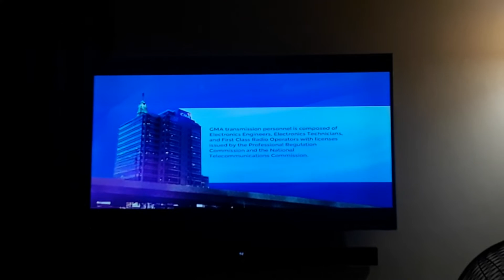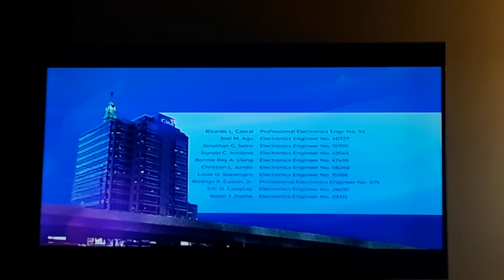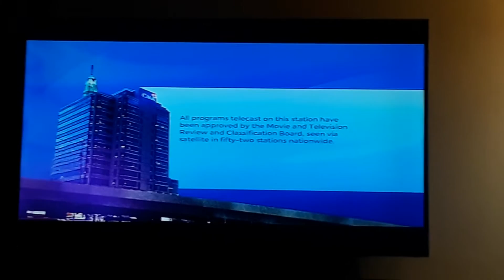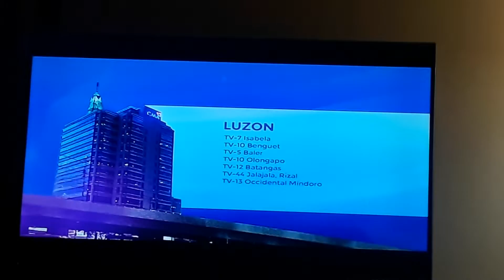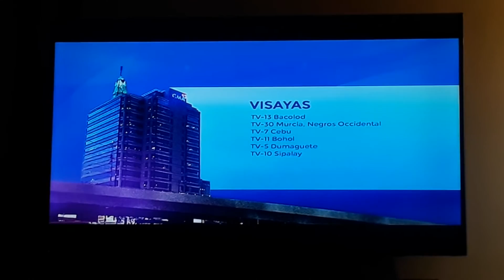GMA 7 Sign off November 27 2022